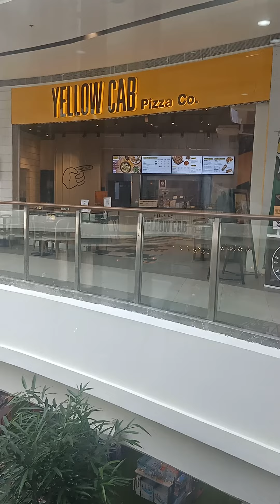Mall Bacoor City